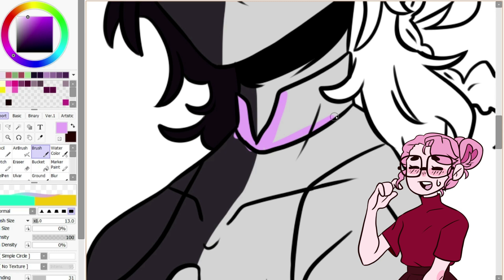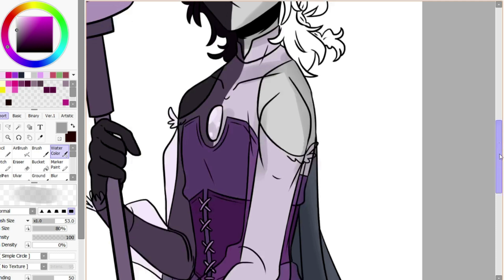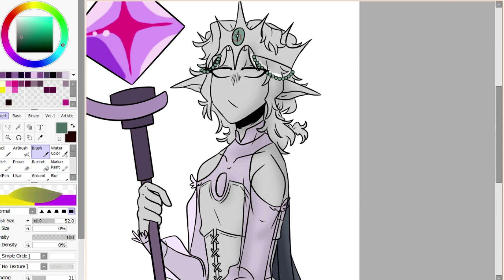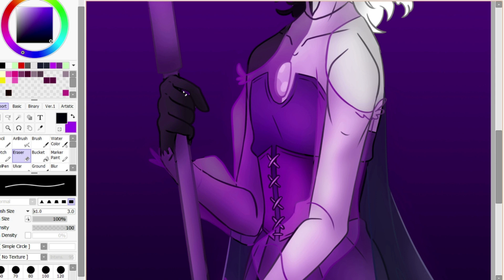Ranboo End Prince | Speedpaint & Update Video | Design by Goop Goblin